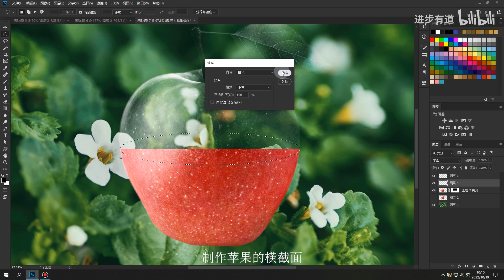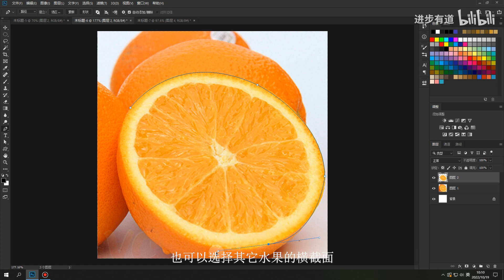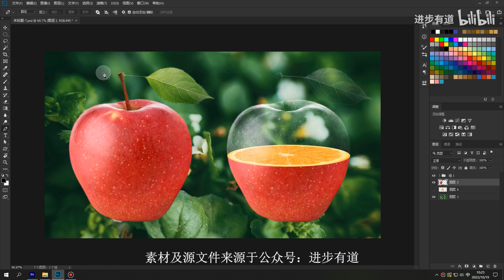PS通道抠图的另一种玩法，实例展示用PS通道抠去透明水晶苹果，零基础新手PS小技巧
Thanks again !

抠图的教程很多，通道抠图的话题也算是老生长谈了，本期视频用实例来演示一次使用通道抠取透明水晶苹果的全过程，,教程还算蛮详细大家可以跟着教程一起来学习一遍，案例素材及源文件来源于公众号：进步有道